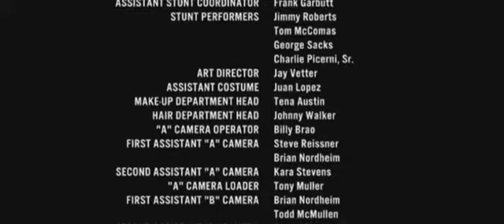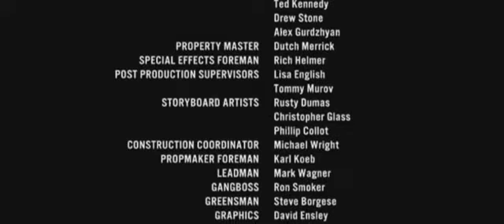__S__T__A__R__V__I__D__E__O